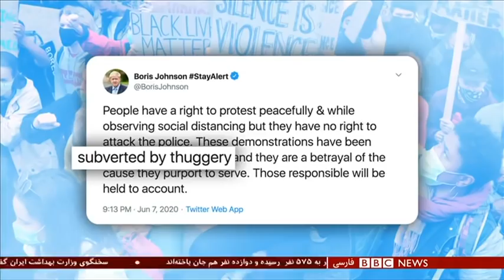معترضان به نژادپرستی در بریتانیا مجسمه یک برده‌فروش را سرنگون کردند